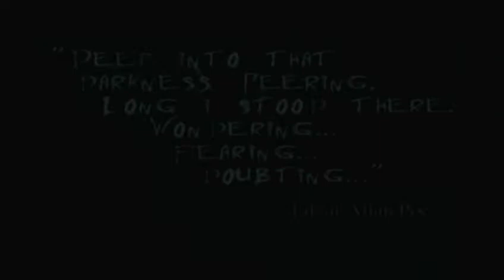Eternal Darkness: Sanity's Requiem Playthrough Part 30 - Xel'lotath - A War to End All Wars (1/5)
this part is rather difficult in the beginning because you're limited on weapons